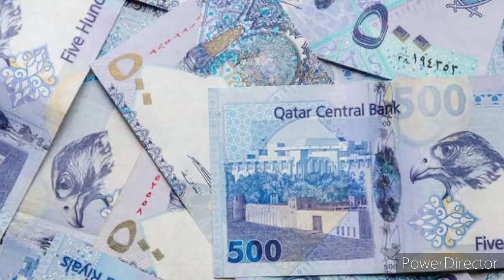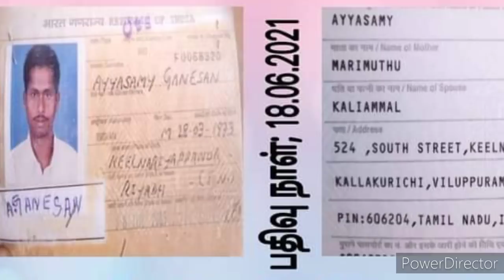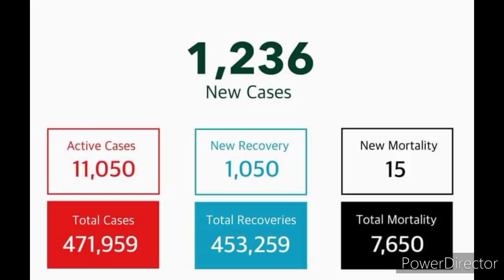Saudi Tamil News | Saudi Arabia Breaking News In Tamil | Saudi Today 19.06.2021